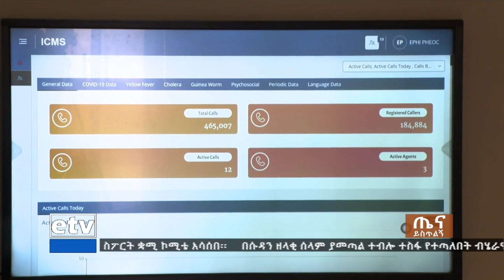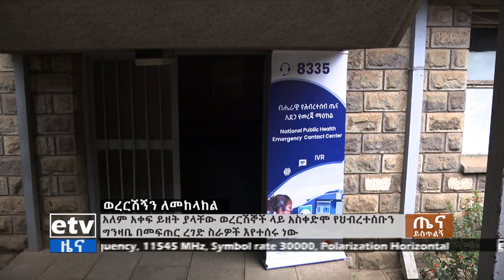ወረርሽኝን ለመከላከል የቅድመ ጥንቃቄ ሥራዎችን በማከናወን ላይ መሆኑን የኢትዮጵያ ኅብረተሰብ ጤና ኢንስቲትዩት አስታወቀ። Etv | Ethiopia | News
ወረርሽኝን ለመከላከል የቅድመ ጥንቃቄ ሥራዎችን በማከናወን ላይ መሆኑን የኢትዮጵያ ኅብረተሰብ ጤና ኢንስቲትዩት አስታወቀ።